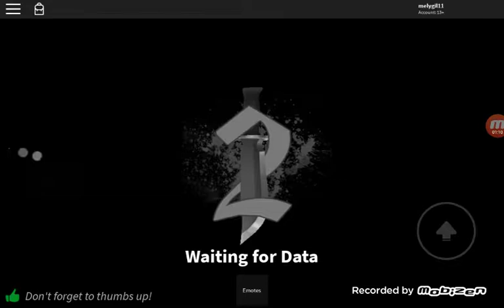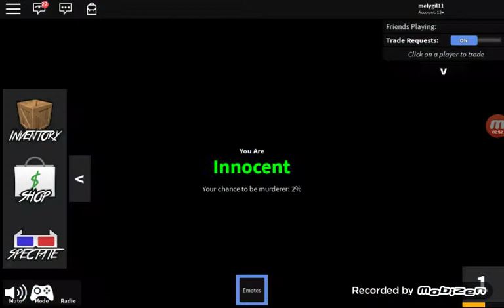PLAYING MURDER MYSTERY 2